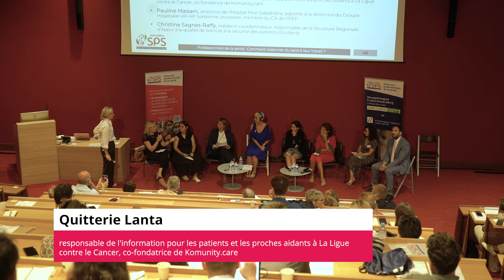Quitterie Lanta au Colloque SPS 2023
Et si les patients étaient les acteurs essentiels pour la quête de sens des professionnels de la santé ?
Animation : Magali Briane, vice-présidente de SPS, psychiatre à la clinique Mon repos à Ecully, co-fondatrice et présidente de l'Association Second Souffle Soignants

Témoignages
Marine Chosson, patiente experte, membre de France AVC 74
‍Amanda Olivon, patiente partenaire, chargée de projets au Centre Opérationnel du Partenariat en Santé (COPS)

Les patients experts/partenaires : formations, rôles, initiatives,
Emmanuelle Garnier, directrice de la mission innovation organisationnelle et expérience patient au CHU de Montpellier
Marion Lanly, cheffe du service expérience patient et partenariat à l’APHP, membre de l’IFEP (Institut Français de l’Expérience Patient)
Quitterie Lanta, responsable de l'information pour les patients et les proches aidants à La Ligue contre le Cancer, co-fondatrice de Komunity.care
‍Pauline Maisani, directrice de l'Hôpital Pitié Salpétrière, adjointe à la directrice du Groupe Hospitalier AP-HP Sorbonne Université, membre du CA de l’IFEP
‍Christine Sagnes-Raffy, médecin coordonnateur, responsable de la Structure Régionale d'Appui à la qualité de soins et à la sécurité des patients Occitanie

Regard croisé
‍Vincent Bounes, vice-président de la région Occitanie, médecin spécialiste en anesthésie réanimation, médecine d'urgences CHU de Toulouse